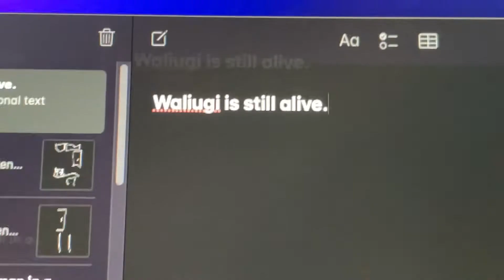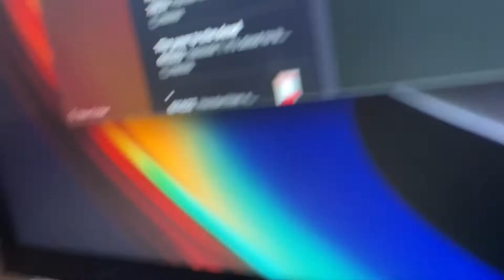Psycho Zombies S2 E8: writers chair.￼